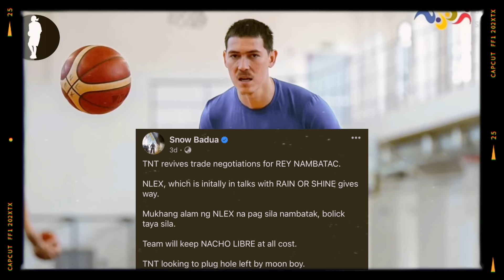MAY PAHABOL TRADE PA! PARKS NI-LINE UP NA NG GINEBRA!? | BOLICK BIG TRADE NA SA SMB!?